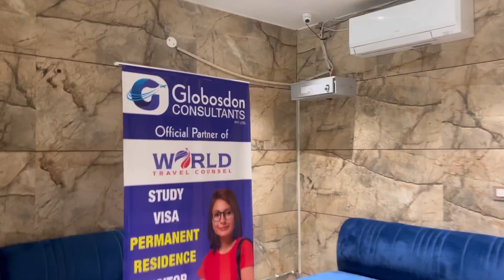Aaj main gayi shaily or akansha ke office❤️